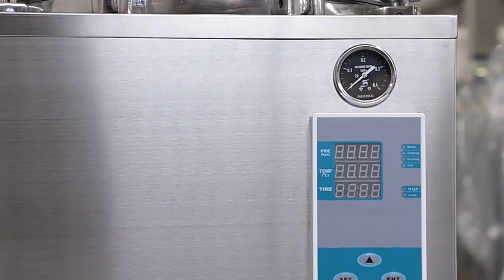Lorderan Vertical Sterilizer Autoclave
Lorderan vertical sterilizer autoclave, Small footprint with large loads, To save your time, space and effort. Designed to be reliable with fully stainless steel, Easy to operate.
Perfect ideal equipment for clinics, scientific research institutes and other organizations to sterilizer surgical instruments, fabrics, glasses, culture media etc.